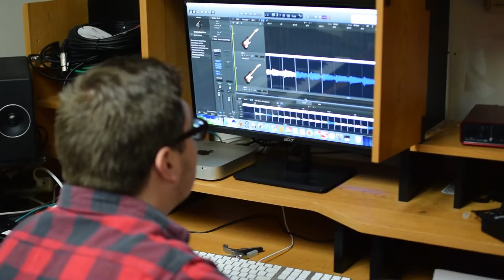Snake Oil Salesmen - Blame It On You [Official Music Video]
"Blame It On You" is the second officially released song from self-producing indie rock group Snake Oil Salesmen based out of Cleveland, Ohio.

This hit was written and performed by Jacob Grahn